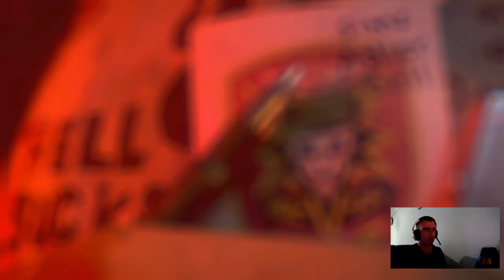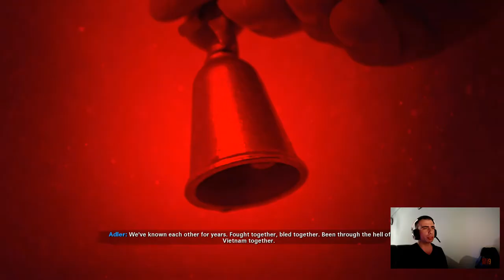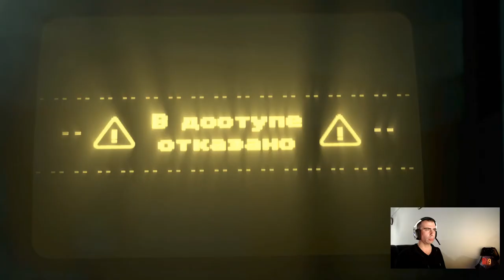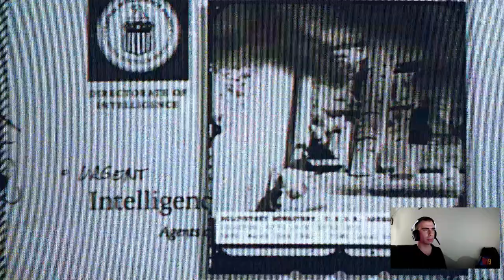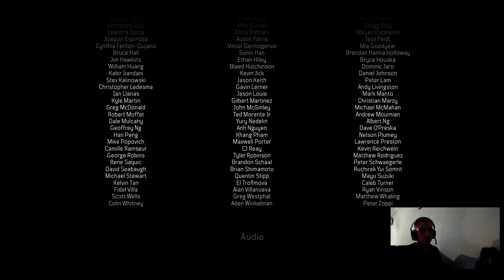Call of Duty Black Ops - Cold War 9. Bölüm (Final Bölüm) / THE FINAL COUNTDOWN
Call of Duty Black Ops - Cold War 9. Bölüm Final Bölüm Kanalımdan muhteşem final bölümünü izleyebilirsiniz